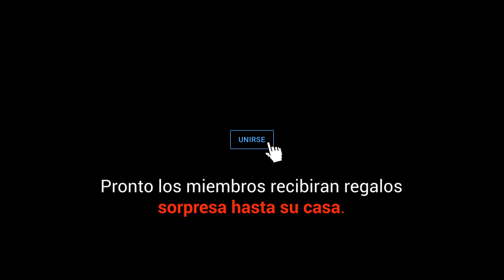Migración nidos Pokemon Go en CDMX #163 | Parte 1 | 11 al 25 de Mayo del 2022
Entrenadores
Ha llegado la nueva migración de nidos #163 a Pokémon Go
Disfruten de esta migración del 11 de Mayo al 25 del 2022

Hecho por @alfred_epstein & @ralts00

00:00 Intro, nidos actuales
00:22 Explanada Tlalnepantla
00:28 Parque Tezozomoc
00:34 Parque Naucalli
00:40 FES Acatlán
00:48 Parque Bicentenario
00:52 Alameda Norte
00:58 Alcaldía de Azcapotzalco
01:04 Parque de la China
01:10 Parque Salesiano
01:16 Kiosco Morisco
01:22 Monumento a la Revolución
01:28 Alameda Central
01:34 Palacio de Bellas Artes
01:40 Zócalo
01:46 Parque Periodistas Ilustres
01:52 Alcaldía Venustiano Carranza
01:58 Velódromo Olímpico Agustín Melgar
02:04 Alcaldía de Iztacalco
02:10 Parque de las Américas (Polanco)
02:16 Parque Lincoln
02:22 Zoológico de Chapultepec
02:28 Parque España
02:34 Parque México
02:40 Parque Lira
02:46 Bioparque Urbano San Antonio
02:52 Parque Alfonso Esparza Oteo
02:58 Parque Hundido
03:04 Parque San Lorenzo
03:10 Parque Tlacoquemecatl
03:16 Parque Arboledas
03:22 Parque de los Venados
03:28 Explanada de la Alcaldía Benito Juárez
03:34 Parque Acacias
03:40 Viveros de Coyoacán
03:46 Deportivo Huayamilpas
03:52 Ciudad Universitaria
03:58 Parque Nacional Bosque de Tlalpan
04:04 Zoológico Los Coyotes
04:10 Alameda Sur
04:16 Parque Ecológico Cuemanco
04:22 Parque Ecológico Los Olivos
04:28 Centro Deportivo Xochimilco
04:34 Jardín Santiago Felipe Xicoténcatl
04:40 Jardín López Velarde
04:46 Jardín Pushkin
04:52 H. Ayuntamiento de Nezahualcóyotl
04:58 Parque del Pueblo
05:04 Alameda Oriente
05:10 Bosque de Aragón
05:16 FES Aragón
05:22 Deportivo los Galeana
05:28 Ciudad Deportiva Carmen Serdán
05:34 Parque Gustavo A. Madero
05:40 Villa Gustavo A. Madero
05:46 Cenlex Zacatenco
05:52 Bosque de Tláhuac
05:58 Jardín de la Bombilla
06:04 Xochitla Parque Ecológico
06:10 Parque de las Esculturas
06:16 Parque La Mexicana
06:22 Parque Dos Conejos
06:28 Créditos